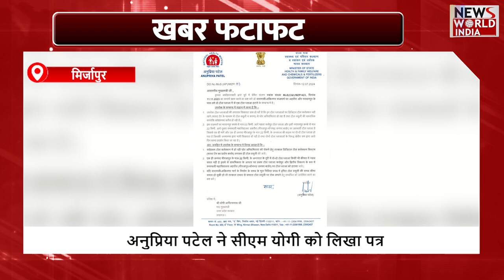फटाफट अंदाज में देखिए सभी बड़ी खबरें ! TOP NEWS